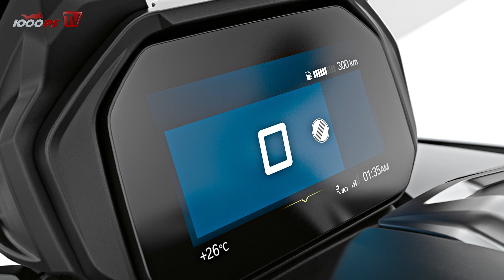BMW C 400 GT 2019 – neuer BMW Roller mit aggressiver Front!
Genau vor einem Jahr hat BMW die Modellschwester C 400 X präsentiert. Auf der EICMA 2018 stellen die Bayern jetzt den C 400 GT vor, der nicht nur mehr Komfort bieten soll, sondern auch mit einer aggressiveren Optik überzeugt. Vauli und der Horvath erklären die Unterschiede der beiden BMW Roller.
1000PS auf der EICMA 2018 - Motorradneuheiten 2019 Livestream von der Messe Die Motorradmesse EICMA 2018 in Mailand findet von 5. - 11. November statt. Gezeigt werden vor Ort die Motorrad Neuheiten 2019 der Hersteller Ducati, Aprilia, KTM, Triumph, BMW, Yamaha, Honda, Kawasaki, Suzuki, MV Agusta, Moto Guzzi, Energica, Royal Enfield, Vespa, Piaggio und Husqvarna. 1000PS ist mit einer großen Crew vor Ort und bringt laufend aktuelle Inhalte online. Die 1000PS Messecrew arbeitet vor Ort sehr hart und gibt alles für euch. DANKE